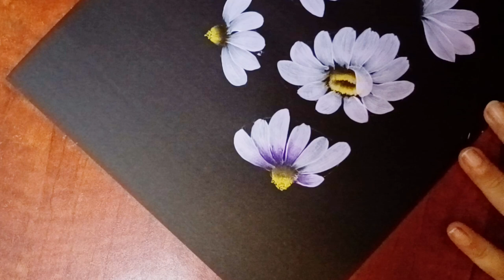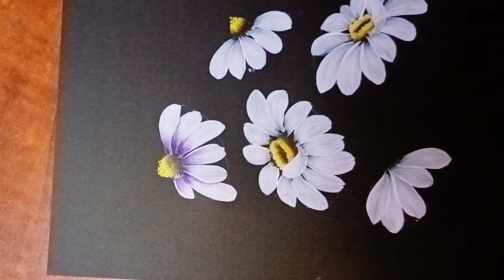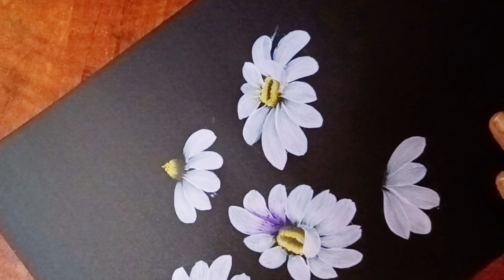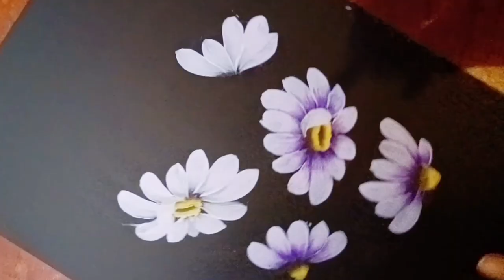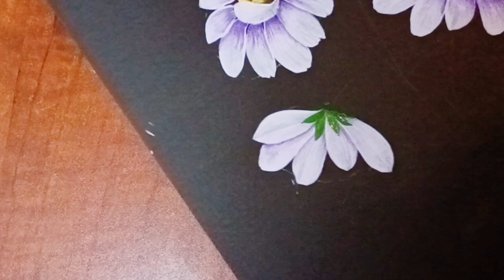Elegant One Stroke Flower Painting | Acrylic Art Tutorial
Welcome to our step-by-step tutorial on creating this beautiful floral artwork using the one stroke painting technique with acrylic colors. In this video, you'll learn how to effortlessly blend and stroke your brush to create stunning petals and leaves, perfect for beginners and experienced artists alike. Watch as we transform a blank canvas into a vibrant bouquet of delicate flowers. Happy painting!